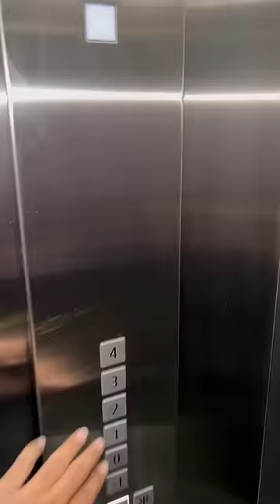Use coad : bkp homes for 10 % discount 👍